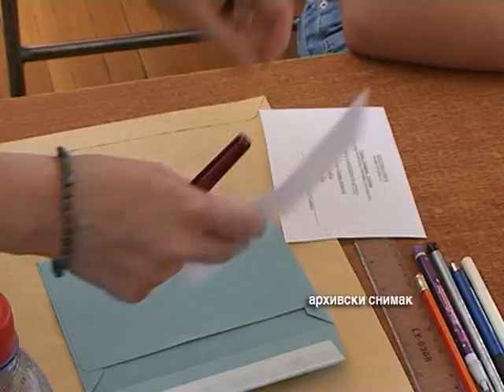Vecernje vesti 1706